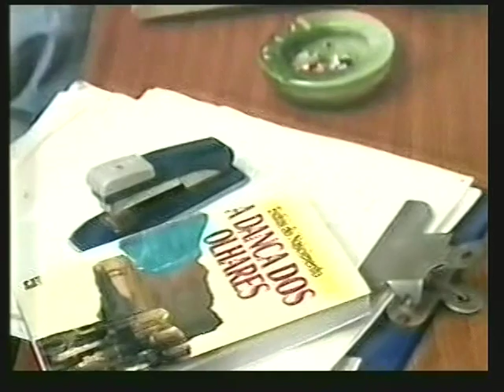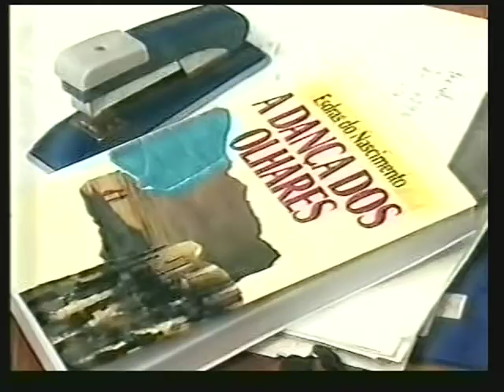Esdras do Nascimento - A